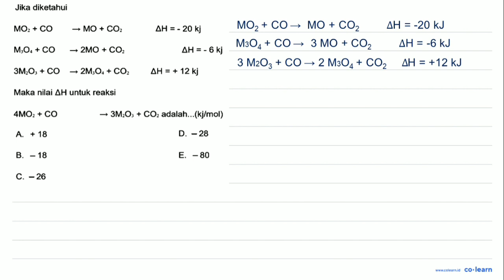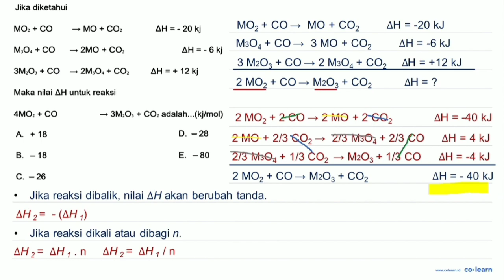Jika diketahui MOz CO MO + COz AH = - 20 kj M;Oa + CO 2MO COz AH = -6 kj 3MO; CO 2M;Os COz AH = +...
Jika diketahui MOz CO MO + COz AH = - 20 kj M;Oa + CO 2MO COz AH = -6 kj 3MO; CO 2M;Os COz AH = + 12 kj Maka nilai AH untuk reaksi 4MOz + CO 3MzOz COz adalah:.(kjlmol) 18 D. 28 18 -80 C. 26

Topik atau Materi: Penentuan Perubahan Entalpi Reaksi - Termokimia - Kimia Fisik dan Analisis - Kimia Kelas 11 SMA -

Sumber Soal: Kimia Docplayer SMA , N/A

00:00 : Bedah Soal
01:00 : Konsep, rumus dan pengertian Penentuan Perubahan Entalpi Reaksi
01:18 : Langkah penyelesaian soal
04:15 : Jawaban akhir
04:45 : Penutup